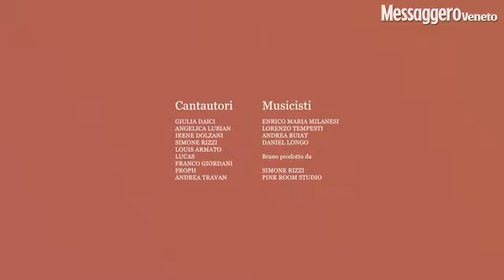Il cuore resta aperto: 13 artisti e il disco prodotto in quarantena per aiutare l'ospedale di Udine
Una sorta di "We are the world" friulana. Alcuni cantautori e musicisti del Nord Est hanno raccolto l'invito dei cantautori Giulia Daici e Simone Rizzi a "riunirsi" (anche se ovviamente solo in modo virtuale) per partecipare ad un progetto nato con scopo benefico, oltre che con la speranza «di diffondere e condividere un mantra di positività», sottolineando così che, in un momento di emergenza come quello che stiamo vivendo, la musica non si è affatto fermata